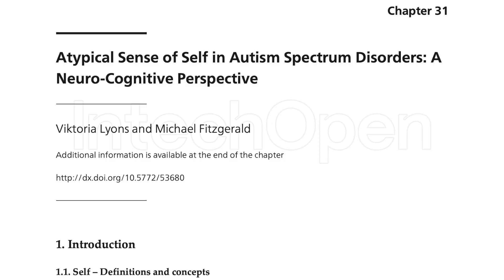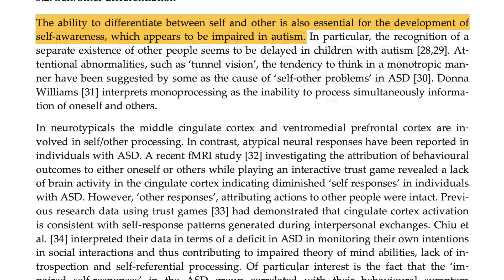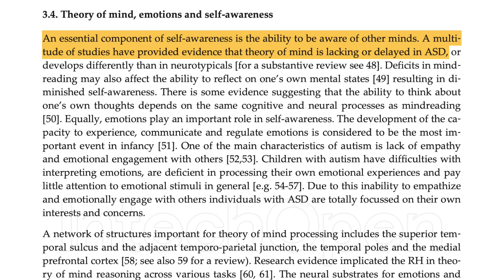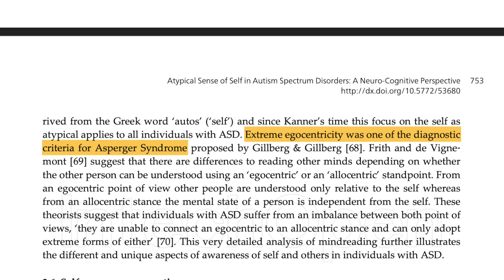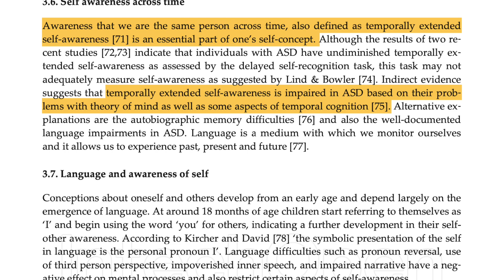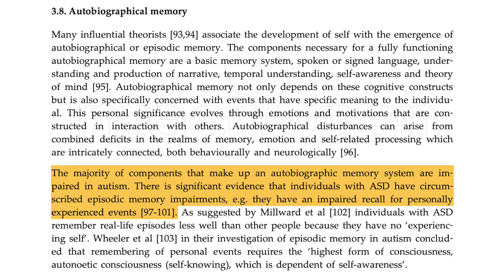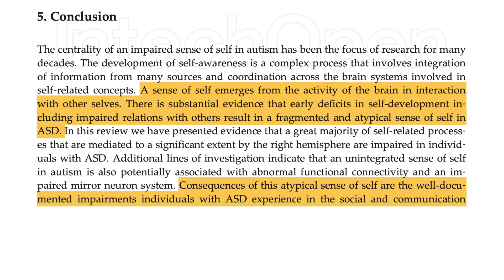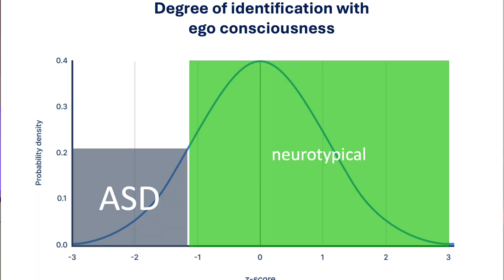Sense of Self in Autism – Beyond Deficit Narratives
Based on cognitive neuroscience criteria as outlined in the paper “Atypical Sense of Self in Autism Spectrum Disorders: A Neuro-Cognitive Perspective” by Viktoria Lyons and Michael Fitzgerald I explore the sense of self in Autism by giving my own Autistic perspective. I was diagnosed with ASD a couple of years ago and I am motivated to give an inside-out view for ASD where I can.

00:00 Intro
00:36 Questioning neurotypical bias
01:46 Taking an Autistic perspective
02:56 Definition of self in cognitive neuroscience
03:51 Criterion 1 - Self recognition and awareness
04:41 Criterion 2 - Self/other differentiation
05:45 Criterion 3 - Body awareness, sense of agency
06:47 Criterion 4 - Theory of mind, emotions and self-awareness
07:54 Criterion 5 - Egocentrism/Allocentrism
09:29 Criterion 6 - Self awareness across time
10:51 Criterion 7 - Language and awareness of self
11:39 Criterion 8 - Autobiographical memory
12:46 Criterion 9 – The narrative self
13:51 Are we measuring the right thing?

Atypical Sense of Self in Autism Spectrum Disorders: A Neuro- Cognitive Perspective

Emotional self-awareness in autism: A meta-analysis of group differences and developmental effects

Understanding the Self in Individuals with Autism Spectrum Disorders (ASD): A Review of Literature

You can find my take on things summarized in the books I wrote.

📙🇺🇸actuallyautistic - Living with Autism – A Poetic Exploration of the Spectrum

Credits
Imagery in this video is footage from vecstock and wayhomestudio available